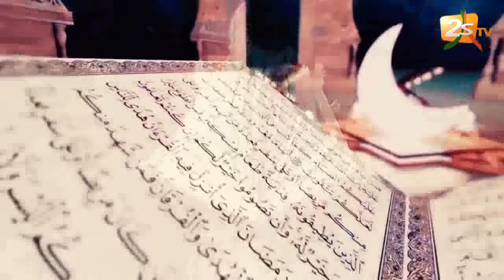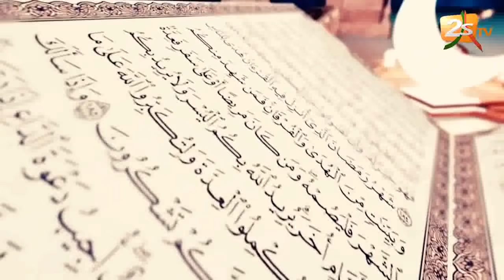SUKËRU KOOR 2020 N°8 AVEC TAFSIR ABDOURAHMANE GAYE ET CHERIF MAMINE